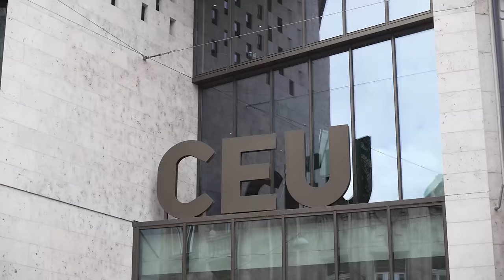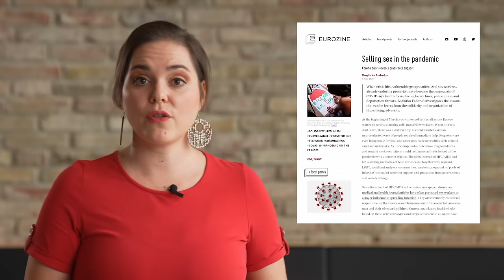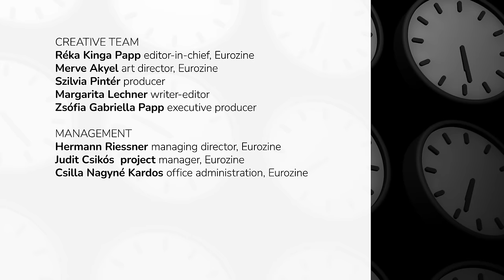STD time, not at all a thing of the past: Standard Time talk show - S1E2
An outburst of syphilis is sweeping across Europe, and new HIV infections are also steadily rising. More than 1 million new STD infections are acquired every day worldwide. And yet, the public discourse seems to view sexually transmitted infections as a thing of the past. In this surprisingly light-hearted episode of Standard Time, medical doctors and a sex work activist talk screening, education, and stigma.

This episode comes forth just ahead of 1 December, World AIDS Day, so we chose our topic accordingly.

Guests of the episode
Dr. Danae Maragouthakis, medical doctor, sex educator, co-founder of Yoxly
Dr. Béla Tamási, dermatologist and STD specialist, National STD Centre in Budapest, HU
Trajche Janushev, programme officer at SWAN, the Sex Worker’s Rights Advocacy Network

Please consider becoming a patron of this programme. You can get access to bonus materials and exclusive perks starting from €3/month

Creative team
Réka Kinga Papp  editor-in-chief, Eurozine
Merve Akyel  art director, Eurozine
Szilvia Pintér  producer
Margarita Lechner writer-editor
Zsófia Gabriella Papp executive producer

Management
Hermann Riessner  managing director, Eurozine
Judit Csikós  project manager, Eurozine
Csilla Nagyné Kardos  office administration, Eurozine

Video Crew Budapest
Nóra Ruszkai sound engineering
Gergely Áron Pápai photography
László Halász photography

Postproduction
Nóra Ruszkai lead video editor
Kateryna Kuzmenko dialogue editor

Art
Victor Maria Lima animation
Cornelia Frischauf theme music

Captions and Subtitles
Julia Sobota, Daniela Univazo, Mars Zaslavsky, Marta Ferdebar, Olena Yermakova,

Hosted by THE CEU Library in Budapest

Full disclosure: Anchor Réka Kinga Papp is a member of the Steering Committee for the Sex Workers’ Rights Advocacy Network since 2018.

This talk show is a Display Europe production: a content sharing platform soon to premiere.